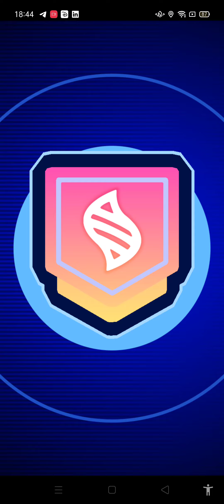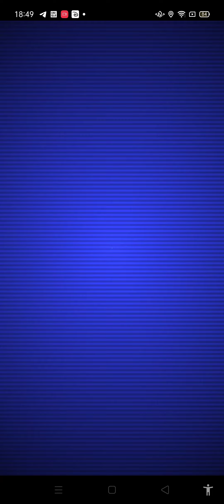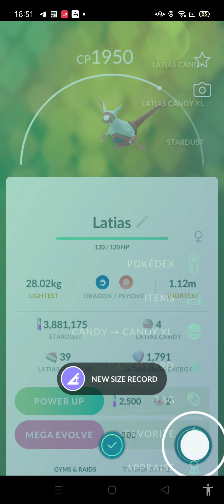Mega Latias Raid Smurf POV with my friends 1 🐉🔮